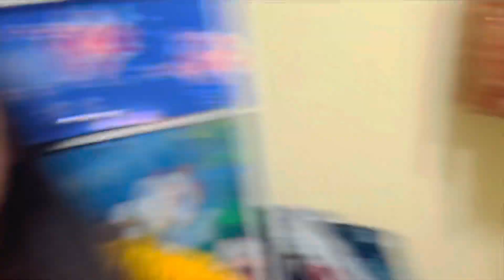Dherya ka birthday🥳sana kyun royi fir se😭nikharandsaiyam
Welcome back to our vlog ❤️❤️

@smaiyra Malhotra

Bye bye guys see u soon vid the next video ❤️❤️
keepsupporting love you all❤️🥰